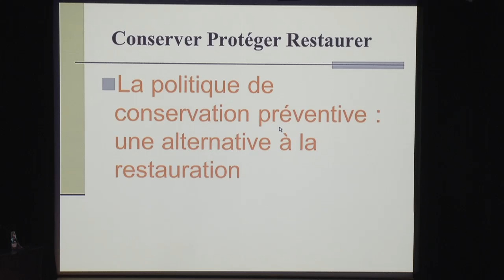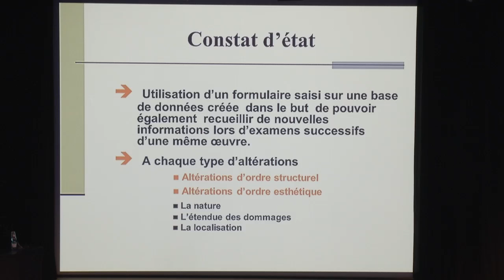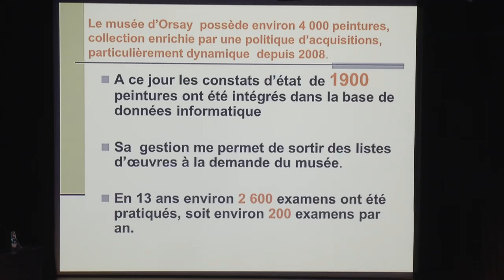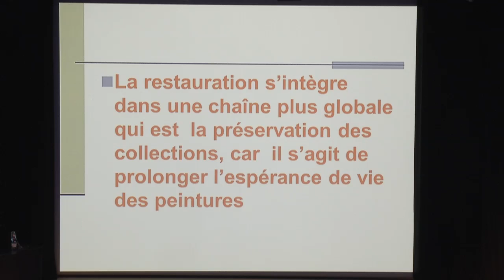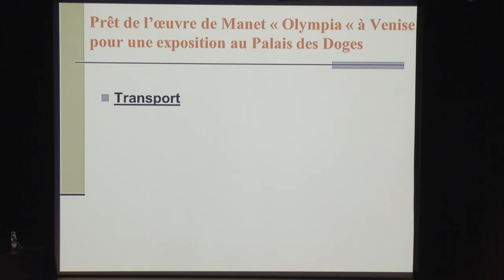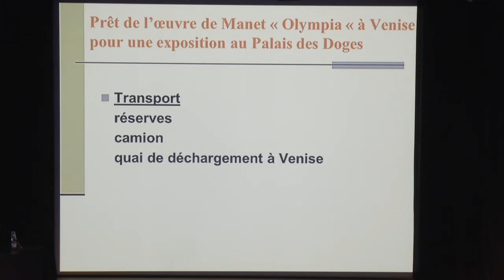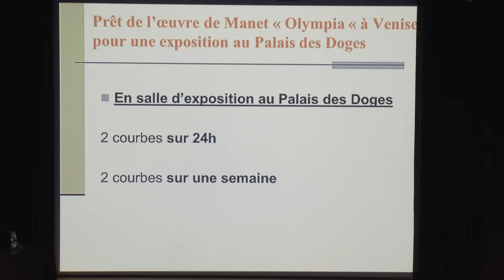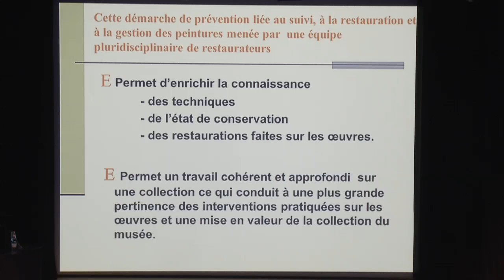CONSERVER PROTEGER RESTAURER - Catherine Haviland - FR - EN | Musée d'Orsay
"La politique de conservation préventive au musée d’Orsay"
La politique de conservation préventive au musée d’Orsay : une alternative à la restauration
par Catherine Haviland, restauratrice chargée des examens de la collection de peintures au musée d'Orsay